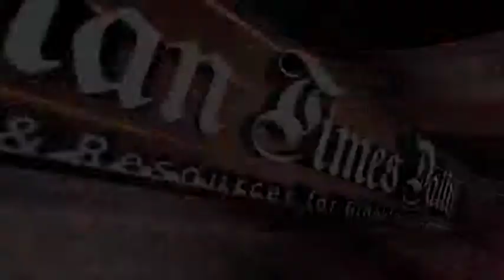Punjabi UK 1st Apr 2018